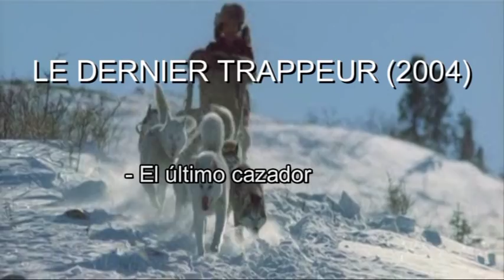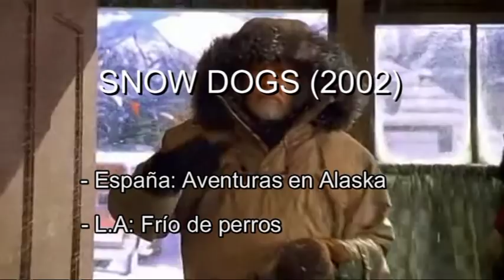10 películas de Husky Siberiano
Los títulos se han puesto en castellano y latinoamericano para que no haya confusiones